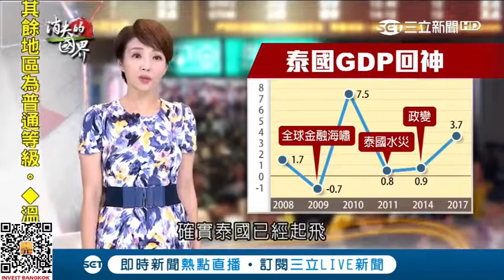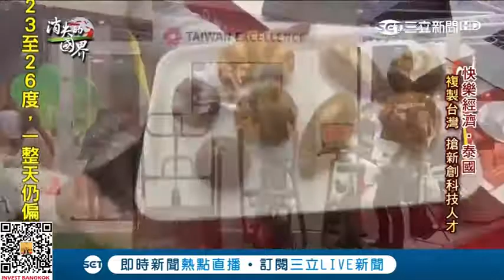Thailand 4.0 Eastern Economy Corridor update news